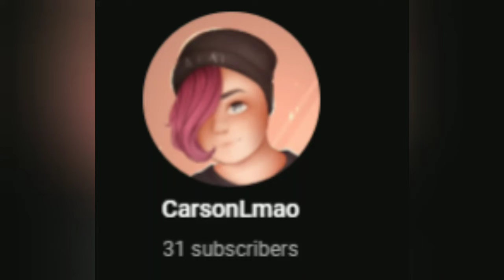"unlimited shout outs"